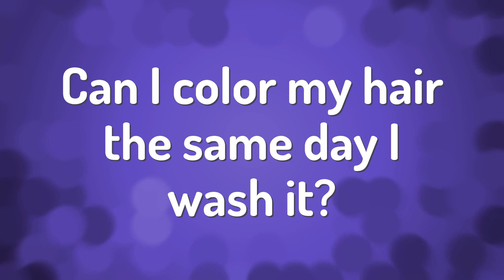Can I color my hair the same day I wash it?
Color Wet Hair • Can I color my hair the same day I wash it?